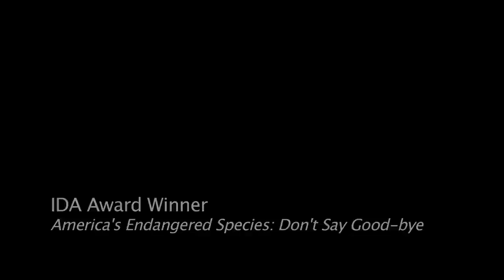ArcLight Documentary Film Festival - Robert Kenner Interview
Robert Kenner's Food, Inc, is one of the top grossing theatrical documentaries, and has received awards and accolades across the industry, including an Academy Award nomination. Kenner received a Peabody and an Emmy for two Days in October, depicting simultaneous events in 1967, a deadly Vietcong ambush and a violent campus protest.

His most recent film, When Strangers Click, premiered for HBO.